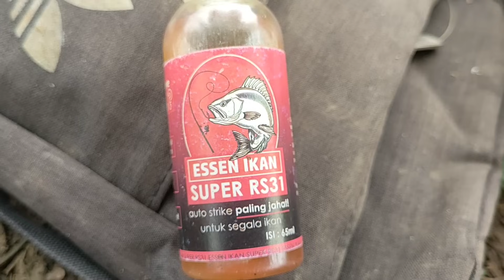Gak Disangka!!! Tarikan dahsyat Predator ini membuat saya penasaran | Rezki sudah ada yang mengatur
Assalamu'alaikum teman teman semua,...hari ini kami memancing lagi dan Alhamdulillah hasil nya memuaskan. Disini kami menggunakan umpan jangkrik di campur dengan perangsang ESSEN RS31. Buat teman teman yang ingin mencoba dan penasaran dengan ESSEN RS31 Silahkan kunjungi link dan alamat di bawah ini

Terimakasih buat semua ,... selamat mencoba  keganasannya.